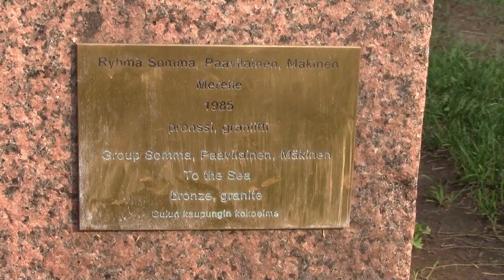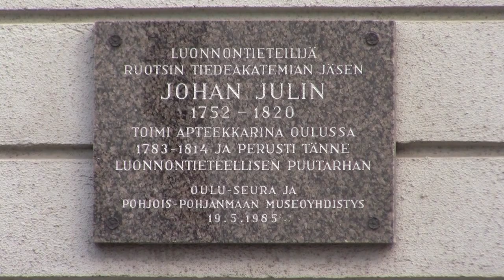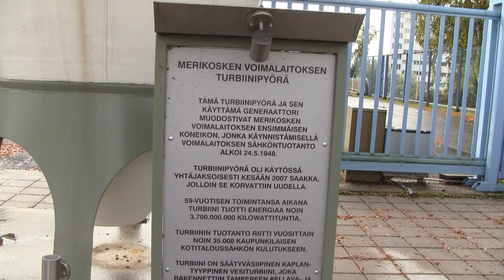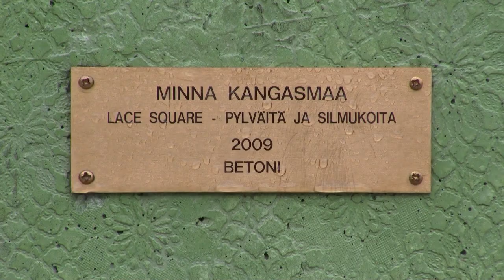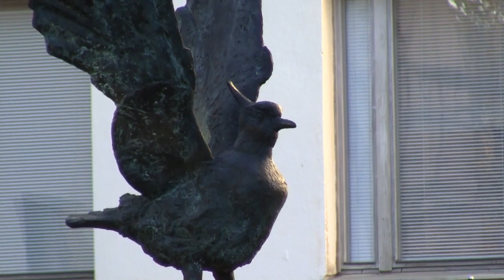Oulun patsaat ja muistomerkit osa 4/7 Oulu Statues and Memorials estatuas y monumentos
Statues are videotaped Irma Mikkonen's request.

Kangastus Mirage - Reijo Hukkanen
Merelle (Merenkulun muistomerkki) To Sea (Monument to Seafare) - Ossi Somma, Reijo Paavilainen, Pertti Mäkinen
Toripolliisi  The Bobby at the Market Place - Kaarlo Mikkonen
Rotuaarin pallo  Pedestrian street ball - Seppo Valjus
Virran voimaa Stream power - Sanna Koivisto
Sisarukset The Wading Ones - Martti Tarvainen
Lace Square -- Pylväitä ja silmukoita Lace Square - pillars and loops - Minna Kangasmaa
Kaakkuri  Red-throated diver - Sinikka Tuominen
Amppeli Ampel (Hanging Basket) - Reijo Hukkanen
Muuttolintu Bird of Passage - Pirkko Nukari
Kehrääjä Spinner - Riitta Helevä
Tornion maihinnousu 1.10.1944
War memorial in Toppila
Oulun Toppilan satamassa paljastettiin 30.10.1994 muistomerkki, koska sieltä alkoivat "laivamatkat" Tornion maihinnousuun. Muistomerkin suunnitteli oululainen arkkitehtiopiskelijoiden ryhmä Birgitta Hepokangas -- Kimmo Sutinen -- Eric Tähtinen. Betonipylvästä kiertää rautainen spiraali kuvaten sodan savuja. Taontatyön on tehnyt Heino K. Tuomivaara.
A war memorial in the harbour of Toppila, Oulu, Finland. It is dedicated to the landing of Röyttä/Tornio, a 1944 operation in Lapland War. The harbour of Toppila was where the Finnish troops used in the operation were shipped from. Attached to the memorial are a magazine, a submachine gun (or a part of), a helmet, and an anti-tank mine.

alivio de la pared relevo de parede

Aikuistubettajat, Hannu Lihavainen, Oulu Uleåborg Suomi Finland Pekka Vilkkovaara Kaakkuri Health Centre Kaakkurin terveysasema Johan Julin apteekkari pharmacist Merikosken voimalaitos Merikoski power plant Bertel Strömmer turbine wheel Tuiran koulu Reijo Hukkanen Ossi Somma Reijo Paavilainen Pertti Mäkinen Kaarlo Mikkonen Seppo Valjus Sanna Koivisto Martti Tarvainen Minna Kangasmaa Sinikka Tuominen Reijo Hukkanen Pirkko Nukari Riitta Helevä Birgitta Hepokangas Kimmo Sutinen Eric Tähtinen